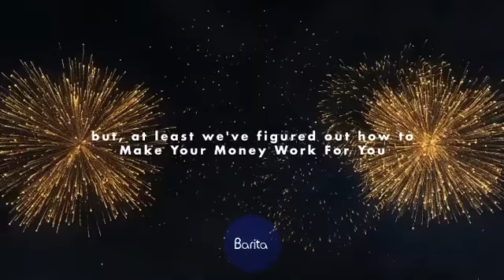Happy New Year - 2020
We look forward to helping you achieve prosperity for 2020 and beyond!!!

We want you to be able to buy that flying car when its finally invested.